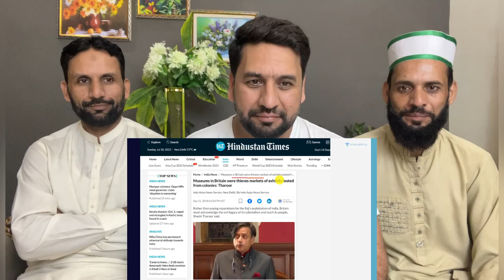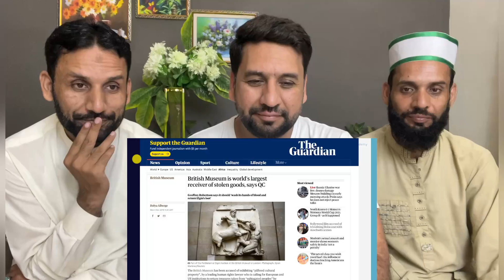India ready to beat UK for Rank 1 with World’s Largest Museum Yuge Yugeen Bharat PAKISTANI REACTION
credit:
Video Link:

India ready to beat UK for Rank 1 with World’s Largest Museum Yuge Yugeen Bharat